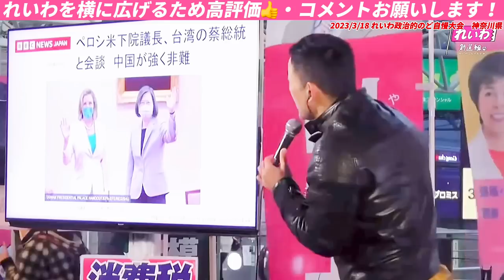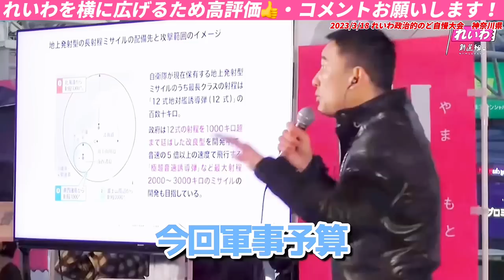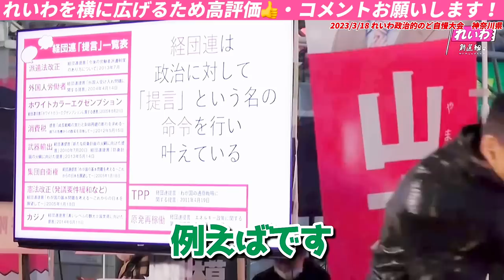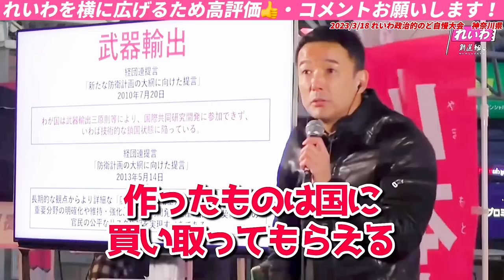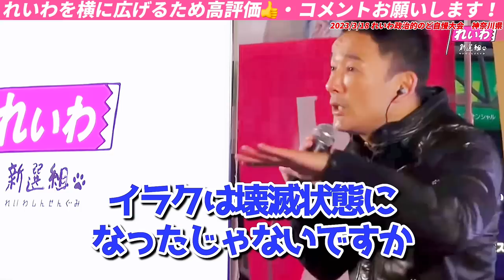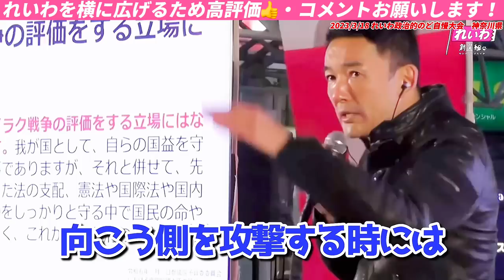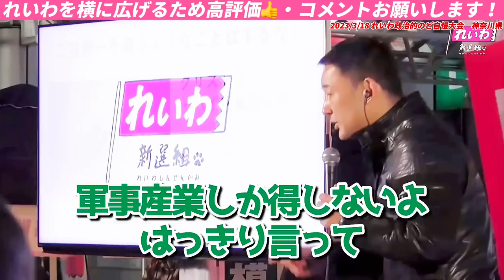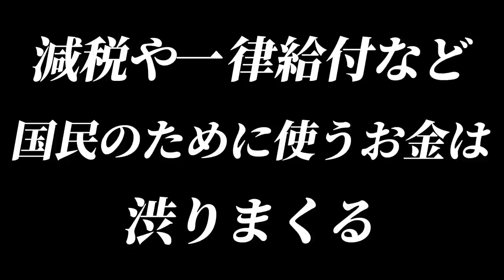【山本太郎】防衛費増額で得するのは資本家とアメリカで負担は全て国民。こんな世の中壊れてる【れいわ新選組】山本太郎